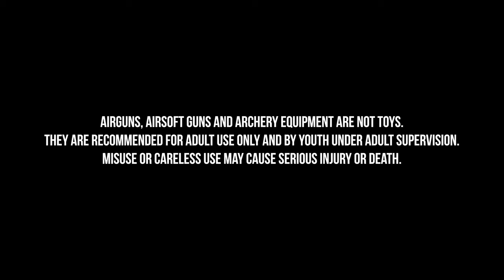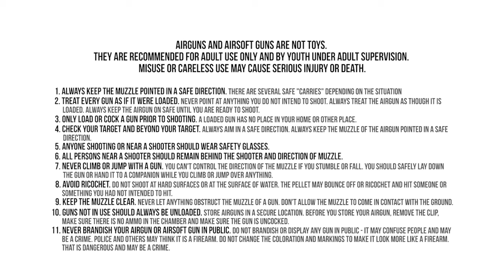Meet Ron - Pyramyd Insyder Bow Expert